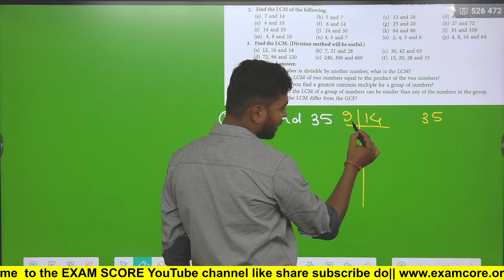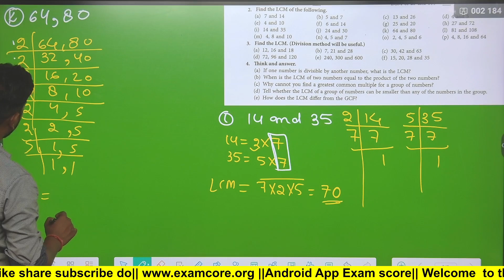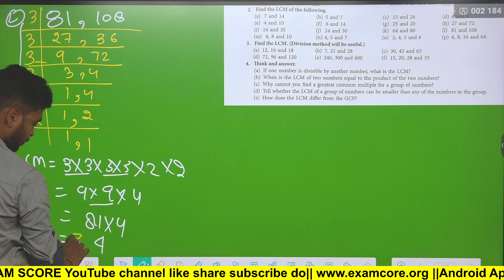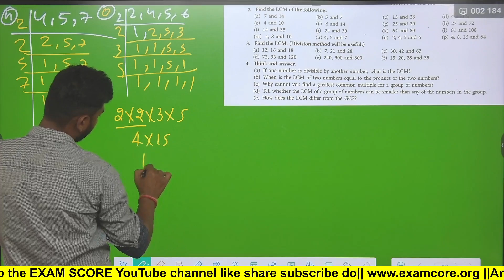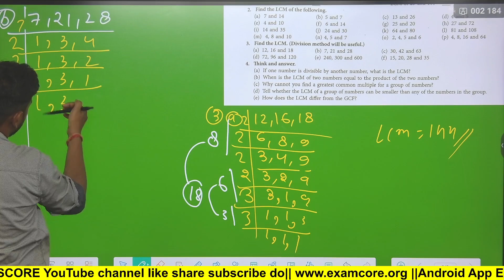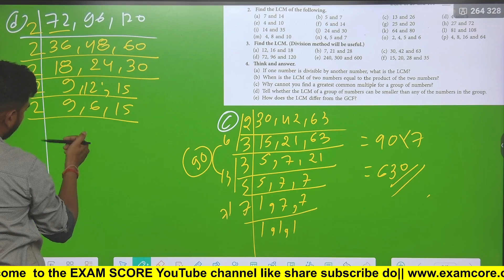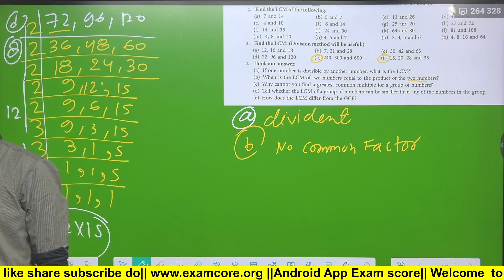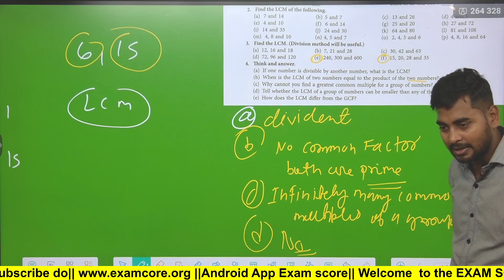Chapter-3 Playing with Numbers || Self Practice-3H || New Learning Composite Mathematics Class-6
Show Our SUPPORT BY
Sure, here's a YouTube description for a video covering Chapter 3 "Playing with Numbers" from the SK Gupta book for class 6:
🔢 Class 6 Maths Chapter 3: Playing with Numbers | SK Gupta Book

In this video, we dive into Chapter 3 of the SK Gupta Maths book for class 6, "Playing with Numbers". This chapter is crucial for understanding fundamental concepts in mathematics and lays the groundwork for more advanced topics.

📚 Key Topics Covered:

Factors and Multiples: Learn how to find factors and multiples of numbers and understand their relationship.
Prime and Composite Numbers: Identify prime and composite numbers and perform prime factorization.
Divisibility Rules: Master the rules for divisibility by numbers like 2, 3, 4, 5, 6, 9, and 10.
Common Multiples and Lowest Common Multiple (LCM): Understand common multiples and find the LCM of given numbers.
Common Factors and Greatest Common Divisor (GCD): Learn about common factors and find the GCD of given numbers.
Prime Factorization: Perform prime factorization and use it to find LCM and GCD.
Simplification of Fractions: Simplify fractions using LCM and GCD.
Word Problems: Apply these concepts to solve real-life problems.
📝 Exercises and Examples:
Throughout the video, we'll work through exercises and examples to reinforce understanding. You'll have the opportunity to practice finding factors, multiples, prime numbers, performing prime factorization, and solving word problems related to these concepts.

🔍 About SK Gupta Book:
The SK Gupta book is widely used in schools and provides comprehensive coverage of mathematical concepts for class 6 students.

Class 6 students studying mathematics
Teachers looking for additional resources to explain concepts
Parents supporting their children's learning

Let's dive into the fascinating world of numbers together! 🌟